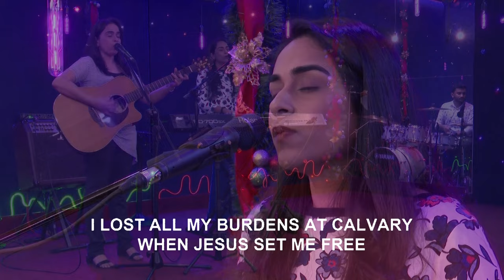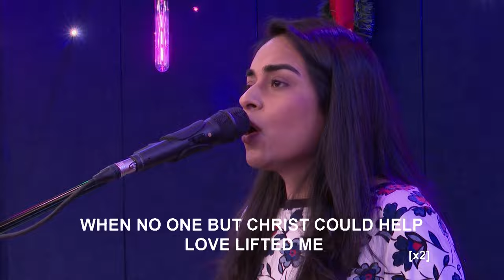January 21, 2024 | English Praise and worship songs LIVE | Shamma and Shalome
January 21, 2024  | English praise and worship songs LIVE | Sunday LIVE praise and worship songs | English Gospel Worship Songs | Christian Songs English | Shamma and Shalome with the BF Team

⏱️ Timestamps:
0:00 - Welcome and an Encouraging Word
04:47 - One thing I know
13:22 - Without faith
18:29 - Glorious Name, Jesus You are so Wonderful
23:31 - Love lifted me (I lost all my burdens)